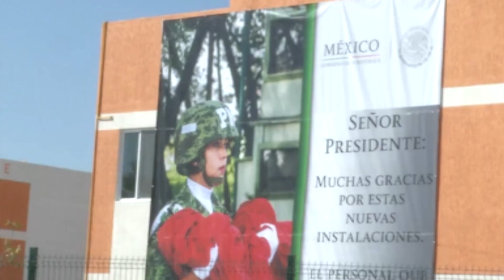En Coahuila se incrementó presencia militar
San Pedro, Coah; Durante los últimos cinco años, se ha fortalecido la presencia de la milicia en Coahuila, afirmó el Presidente Enrique Peña Nieto.
Recordó que anteriormente solo había mil 800 militares en la entidad y que actualmente hay más de 6 mil 800.
Destacó que durante su administración se han invertido más de 25 mil millones de pesos en 352 obras de infraestructura militar.